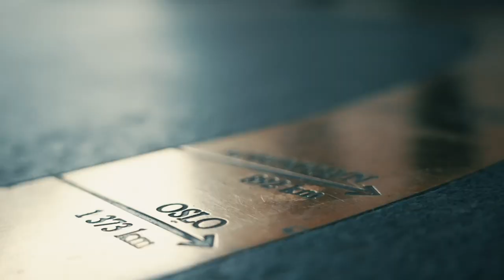6 Max Fixed Limit, Finalebord: 3.plass - Paul Myklebust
Poker NM Dag #3: HE 6 Max Fixed Limit - FINALEBORD.

Paul Myklebust kom på pallen i turneringen.